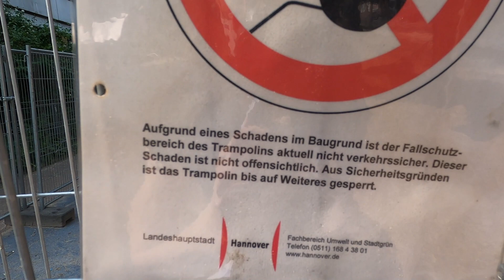So kann unfallfreies Springen gelingen - Tipps für mehr Sicherheit auf dem Trampolin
PD Dr. Marc Schult, Chefarzt der Unfallchirurgie im KRH Klinikum Nordstadt, erklärt, warum Trampolinspringen gefährlich sein kann und wie sich die häufigsten Unfälle vermeiden lassen.